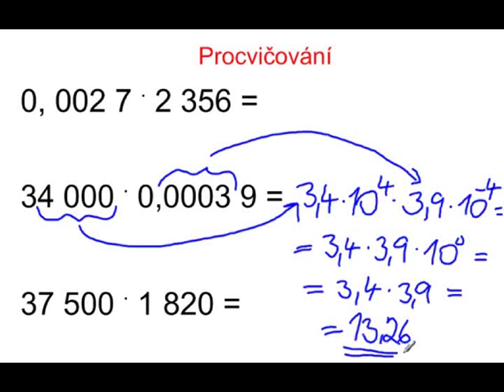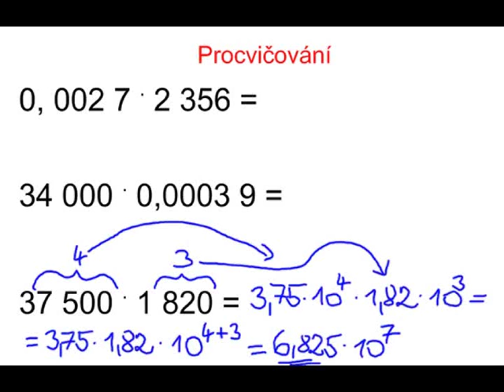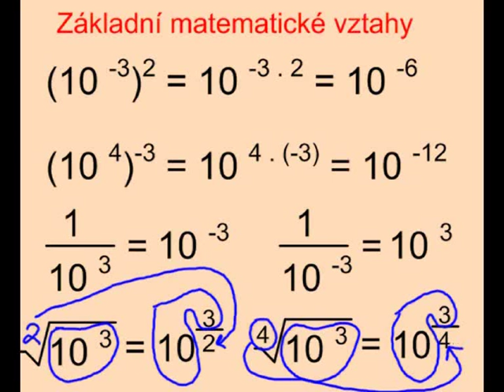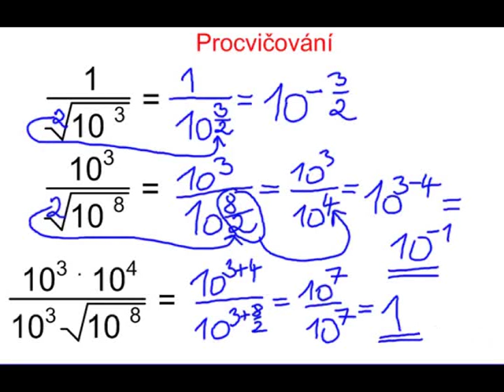Ko83Ko84b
Práce se skaláry II